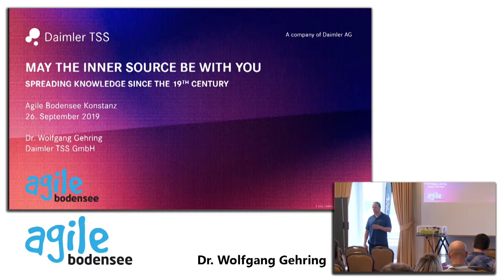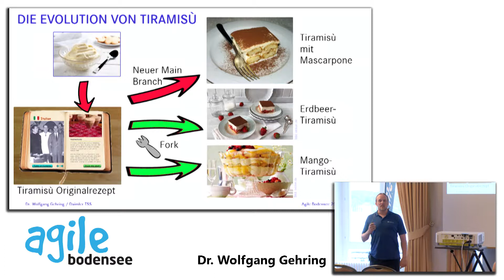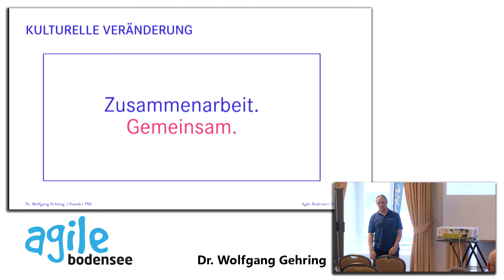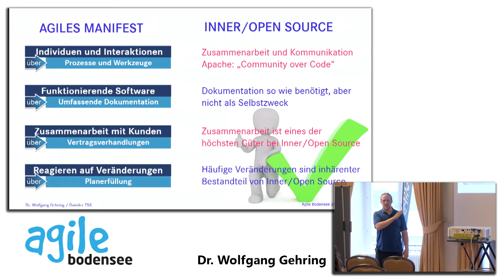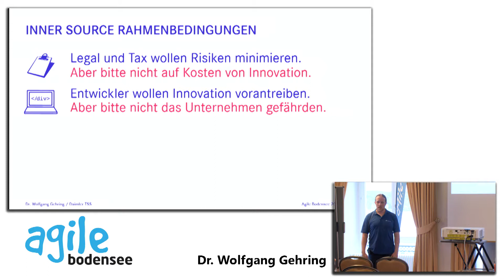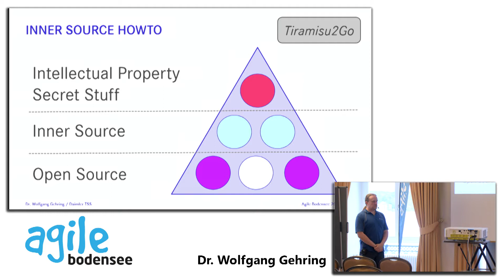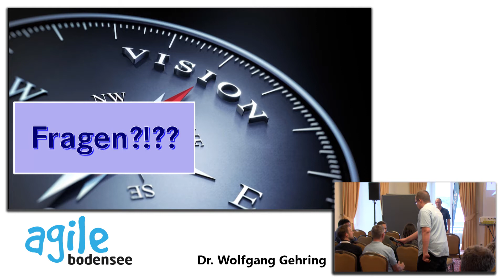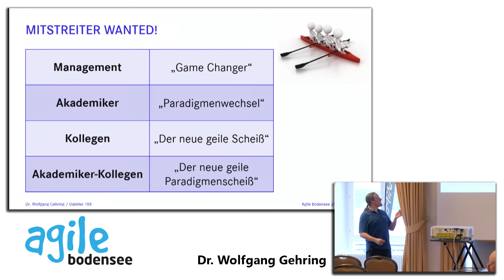May the Inner Source be with you - Dr. Wolfgang Gehring | Agile Bodensee 2019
“Was ist denn eigentlich `Inner Source‘?”
– “Das ist wie Open Source, aber halt nur innerhalb eines Unternehmens.”
– “Ach sooo! Das ist ja einfach.”
– “Stimmt.”

Naja…. irgendwie schon. Man muss nur den Mitarbeitern erklären, worum es geht, und der Rest ist eigentlich ein Selbstläufer. Der Kulturwandel passiert quasi von alleine. Ok, das ganze vielleicht noch mit Controlling abklären wegen der Steuergesetze. Gut, und mit Governance wegen ein paar rechtlicher Fragen. Dann noch schnell ein gutes Tooling für alles aufsetzen und los geht’s! Der Rest sind Details. Aber weil der Teufel eben genau in diesen Details steckt, und weil der Kulturwandel eben doch nicht so nebenher läuft, gibt der Vortrag einen Einblick in die Geschichte von Tiramisu sowie einen detaillierten Einstieg in das Thema Inner Source – ein Thema, welches die Art und Weise, wie wir in Unternehmen Software entwickeln, nachhaltig verändern wird.

„Ok! Hört sich gut an. Aber… widerspricht verteilte Entwicklung denn nicht den agilen Prinzipien? Zum Beispiel der räumlich engen Zusammenarbeit?“
– „Höchstens, wenn das das einzige agile Prinzip ist, nach dem ihr arbeitet. Ansonsten ist Inner Source eine wunderbare Erweiterung zu agilen Methoden in einem Unternehmen, das den nächsten Schritt nach vorne macht!“